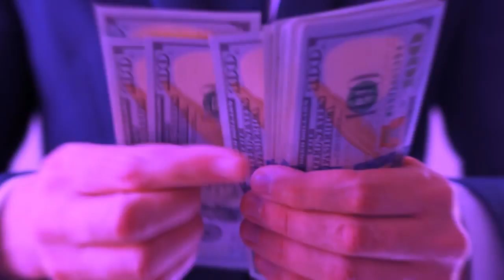Produtora de vídeo em Anápolis - Animação 2D, 3D e Vídeo institucional